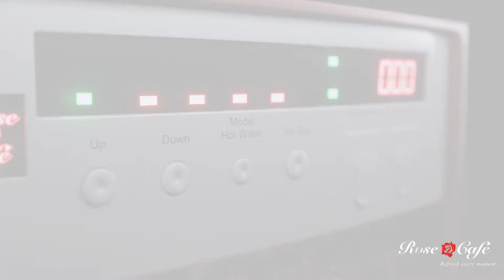Rose Cafe Digital Coffee Machine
Rose Cafe Digital Coffee Vending Machine | First ever in Bangladesh | Fully Digital Technology with Automatic Cup Dispenser | Manufactured by Rose Cafe Bangladesh Ltd.
Video Creation: Rose Cafe Marketing Team